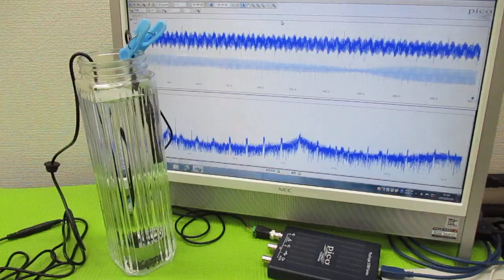オリジナル製品：超音波発振プローブを利用した超音波制御技術 ultrasonic-labo